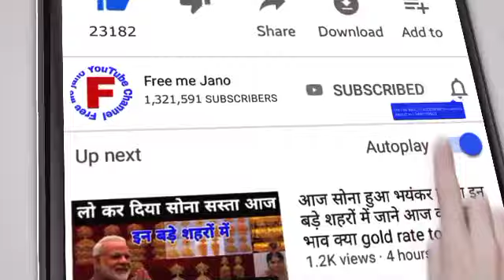आज फिर सस्ता हुआ सोना all India gold and silver price today सोना चांदी ताजा भाव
(Thank)

9 February 2023 , aaj ka Sone sone ka bhav//gold rate today//Gold price today//sone ka bhav aaj ka

Search key

1. gold and silver price,
2. aaj ka Sone Chandi ka bhav kya hai,
3. today silver rate
4. today gold rate
5. today gold price
6. what is the price of gold today,
7. what is the great gold silver today,
8. petrol diesel rate today live,
9. 22, and 24, carat gold rate
10. silvers p4
11. Aaj Sone aur Chandi ka bhav,
12. today gold rate,
13. today silver rate,
14. today Sona Chandi rates,
15. today Gold price India,
16. today gold price in all over India and city,
17. gold rate price today,
18. 1 kg Chandi ka rate,
19. ek kilo Chandi ka rate,
20. 10 gram sone ka bhav,
21. 10 gram gold price today,
22. 1 kilogram Chandi ka rate,
23. 1 kilo chandi price,
24. silver price today in India,
25. 9 February 2023 today gold rate,9 February 2023 aaj ka Sone Chandi ka bhav ! Gold price today ! Gold rate today, Aaj Sone Chandi ka correct bhav